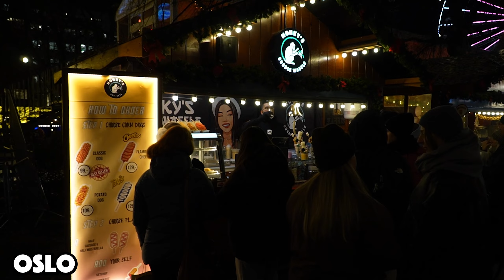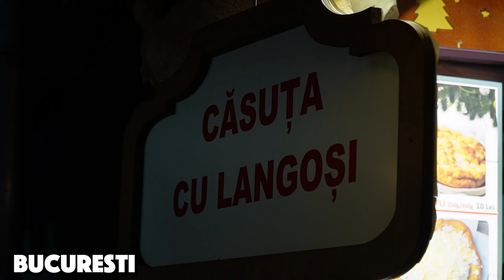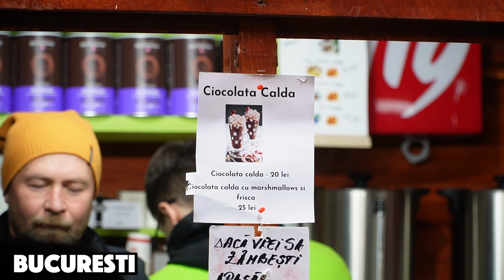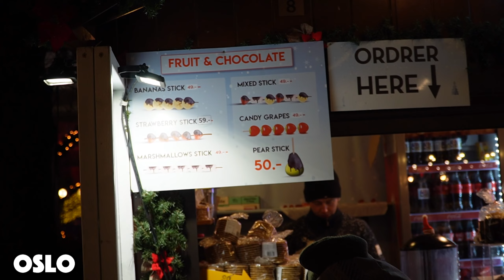Targ de Craciun: BUCURESTI vs OSLO! Care e mai FRUMOS?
A sosit momentul si pentru un vlog de sezon! Comparam targurile de Craciun din Oslo si Bucuresti si am vrea sa stim: voua care va place mai mult?

Ne revedem dintr-o noua locatie, miercurea viitoare la ora 19 :).